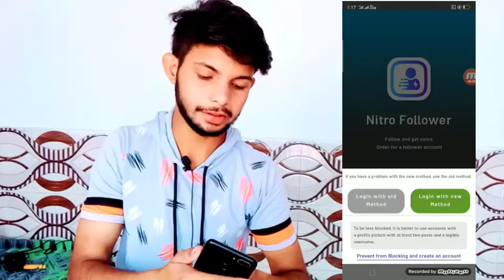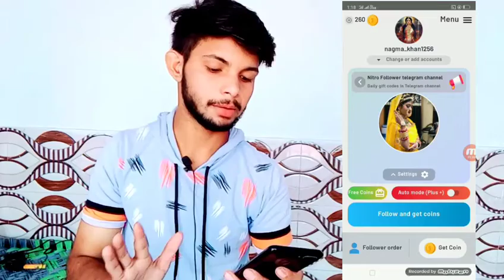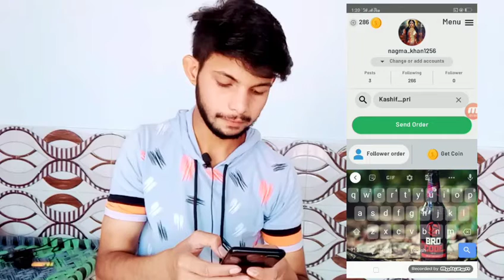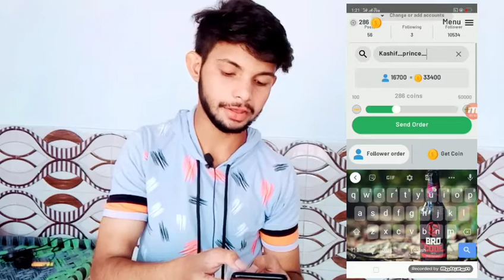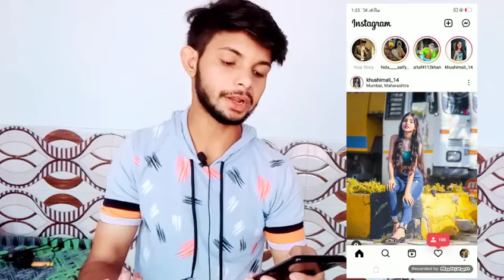Instagram followers kese badhaye l Instagram real followers increase l 100 % working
Instagram parmenantly followers kese badhaye l how to gain followers on instagram l @kashifkhanxyz2884

hay Gays aaj ki video me apko banate wala hu ki aap apne pramanently followers kese badha sakte ho jo ekdem real hoge jo kabhi apki I'd se kthm ni hoge so jaldi karo video ko dekho or parmanentyl followers increase kro

dairect link 👉

your questions_--_
Instagram followers kese badhaye
Instagram per permanent followers increase kare
how to increase followers on instagram
Instagram per followers kese badhaye
how to gain real Instagram followers
Instagram per indian followers kese badhaye
Instagram followers grow in 1 click
how to increase followers or like
Instagram like or followers kese badhaye

note

tech help with Kashif.